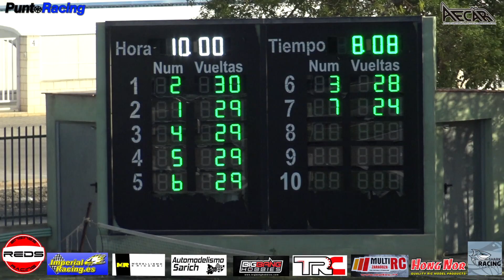🏁 Semifinal B - CAMPEONATO ESPAÑA 1/8 GT - ALMUSSAFES - COMENTADA por mi mismo ;)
Os dejo aquí el video de la Semifinal 1/8 GT Nitro disputada en el Campeonato de España del fin de semana pasado en el Circuito RC de Almussafes ( Valencia ).
Esta vez voy a aprobar de comentar yo conmigo mismo esta semi a ver que tal queda y si os gusta para que la gente se situe y quizá no sea tan aburrido para los que no están tan familiarizados con el hobby o como funciona la carrera etc.
Comentadme que os parece gente !! y dadle LIKES y Compartid y todo ese royo eh "!!!